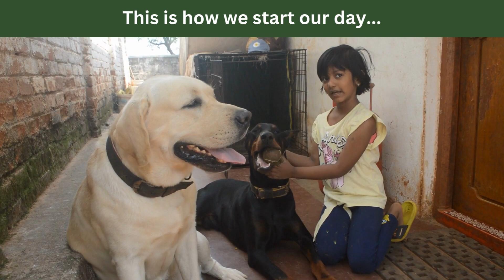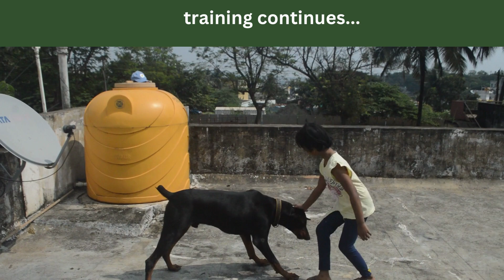This how I start my day with my dogs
Its amazing to start a day with these furry buddies. They make my day and it makes me feel so relaxed.